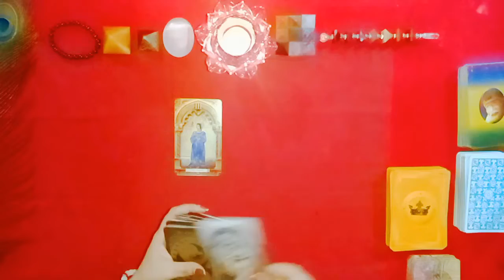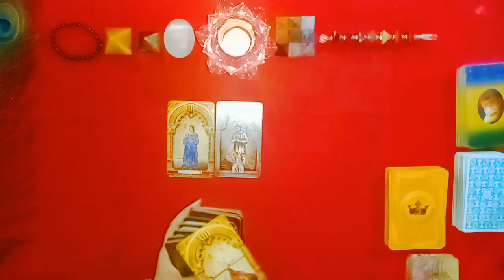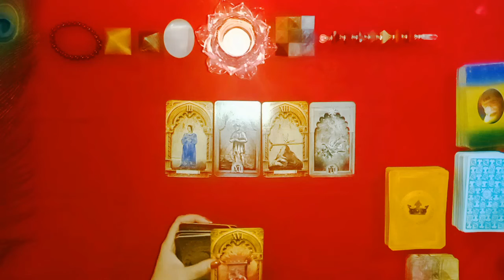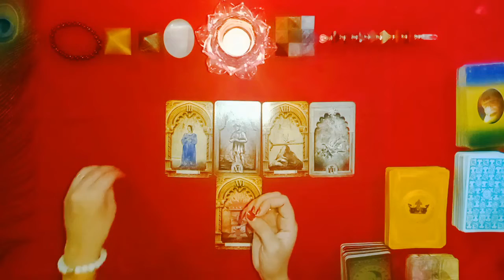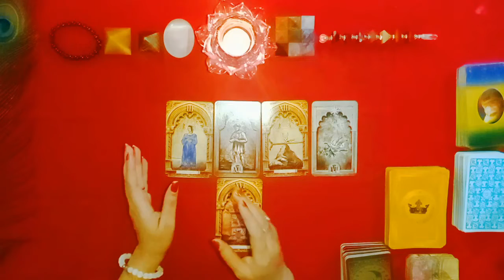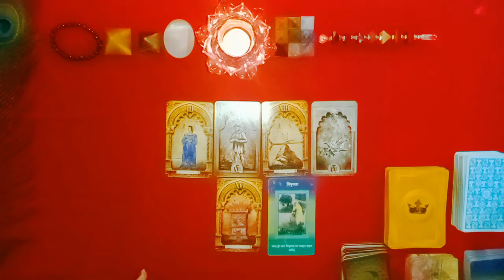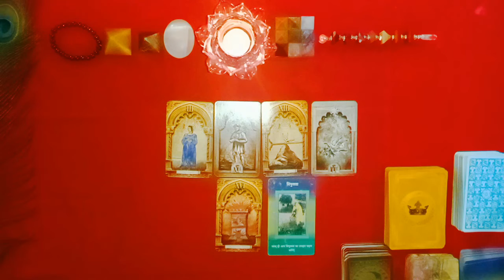Next 15 Days Reading l General Reading l Divine Guidance l Timeless 🧿❤️tarotcardreader